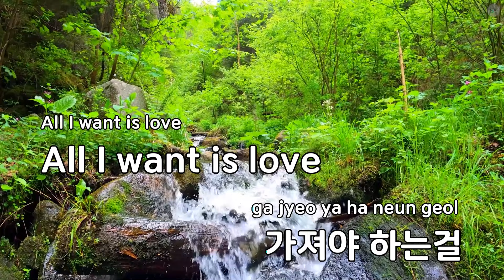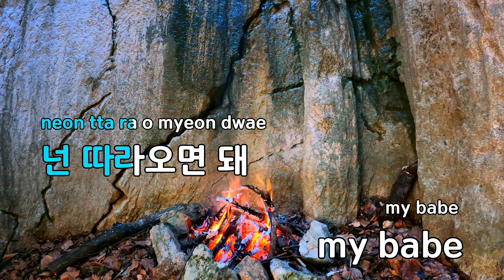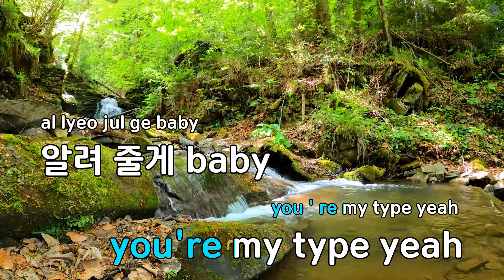ABCD - 나연(TWICE) (KY.75298) / KY KARAOKE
"★ 곡 정보 ★
번호 : 75298
제목 : ABCD
가수 : 나연(TWICE)
작사가 : 박진영,Rick Bri..
작곡가 : Pdogg,GHSTLOOP,..

Copyrightⓒkeumyoung